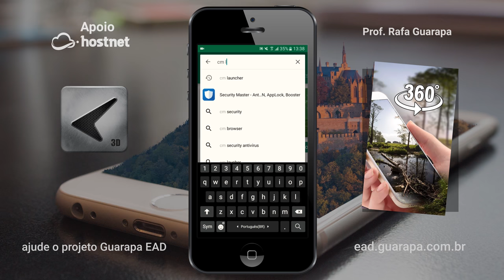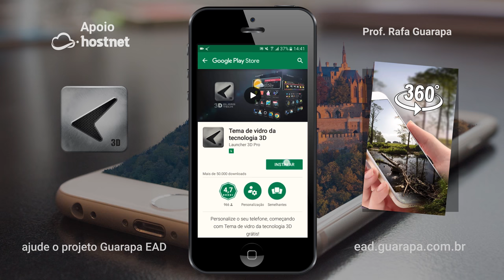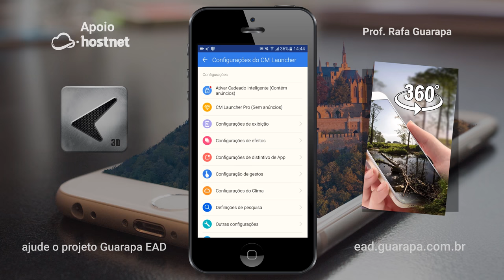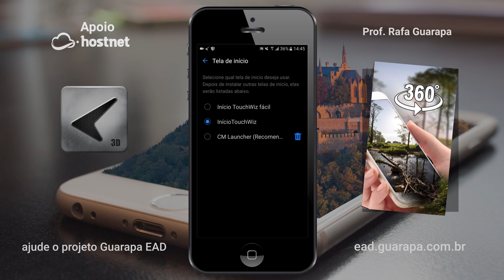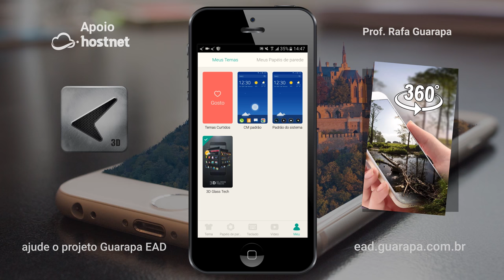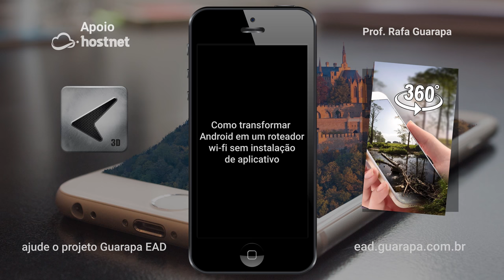★ Temas 3D e em 360º no seu Android com App Cm Launcher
Vídeo aula gratuita EAD - ★ Como adicionar temas 3D gratuitos no Android com App Cm Launcher.

★Mais personalizado - mais de 10 mil temas 3D gratuitos, temas para Tela de Bloqueio, pacotes de ícones, papéis de parede dinâmicos e temas de módulos de contato para personalizar a interface do telefone. Efeitos de transição 3D para redefinir seu inicializador estiloso.
★Mais seguro - tela de bloqueio, AppLock, ocultar aplicativos e selfie de intrusos fornecem proteção total à sua privacidade.
★ Mais eficiente — A pesquisa rápida, a ordenação inteligente de aplicativos e a otimização do telefone tornam a sua vida mais eficiente.

★Mais personalizado

🏠Centro de temas e pacotes de ícones
Mais de 10 mil temas para você personalizar seu telefone com vários menus estilosos e temas da tela de bloqueio, papéis de parede e temas de contatos.

🔃 Efeitos de animação 3D
Desenvolvido com um mecanismo de animação 3D com efeitos gráficos, temas e widgets 3D, o CM Launcher & Lock Screen oferece transição 3D e proporciona uma experiência mágica de efeitos de transição.

👕 Temas 3D e papéis de parede dinâmicos
Os widgets 3D, temas 3D e papéis de parede dinâmicos personalizam a interface tradicional e básica do menu padrão, estilizando o inicializador de seu Android. Aqui você pode encontrar os temas Fidget Spinner 3D, Lobo 3D, Tela Transparente e outros temas novos de realidade virtual.

🎨 Temas personalizados
Seja um designer: mude a interface do inicializador de seu Android, personalize e transforme seus pacotes de ícones, temas e papéis de parede dinâmicos.

★ Mais seguro

🔐 Tela de bloqueio
A tela de bloqueio protege seu telefone de invasores com código PIN, padrão ou senha. O bloqueio com impressão digital também está disponível em dispositivos compatíveis.

🔐 AppLock
O AppLock bloqueia e protege a segurança de aplicativos como Facebook, WhatsApp, etc. de invasores. Use o AppLock para evitar que invasores tenham acesso a suas fotos, vídeos, mensagens e contatos.

📷 Selfie do intruso
O CM Launcher & Lock Screen tira fotos dos invasores que inserem a senha errada da tela de bloqueio ou do AppLock. A foto do invasor é enviada a seu e-mail imediatamente para a proteção de sua privacidade e segurança.

💜 Oculte aplicativos
Ofereça segurança a seus aplicativos com o CM Launcher & Lock Screen. Você pode proteger seus dados de invasores e colocá-los em uma pasta oculta sem precisar fazer root. Os recursos de deslizar para iniciar aplicativos e voltar a exibi-los também ficaram mais fáceis.

⛳ Proteção antirroubo
Bloqueie e localize remotamente seu telefone perdido ou desligue o alarme para a proteção de sua privacidade e segurança.

★Mais eficiente

🚀 Otimizador do telefone
A Otimização Com 1 Toque é oferecida para otimizar o seu telefone e proporcionar uma experiência mais rápida e eficiente.

📂 Pasta inteligente
Organize automaticamente seus aplicativos em pastas inteligentes (navegação de aplicativos) e mantenha seu menu organizado. Deslize para baixo para buscar em seu menu de forma rápida e inteligente.

🔔 Alerta de notificações
Acesse novas mensagens diretamente (p. ex. WhatsApp, Messenger, etc.) na tela de bloqueio.

🔧 Caixa de ferramentas úteis
Lanterna, calculadora, aplicativos recentes, brilho e muitas outras ferramentas úteis.